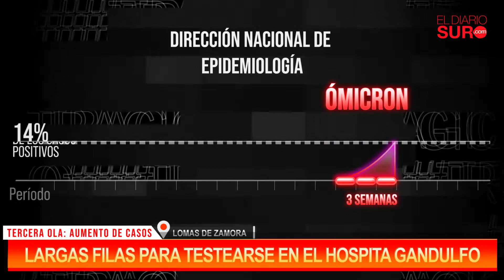3ra ola hptal gandulfo